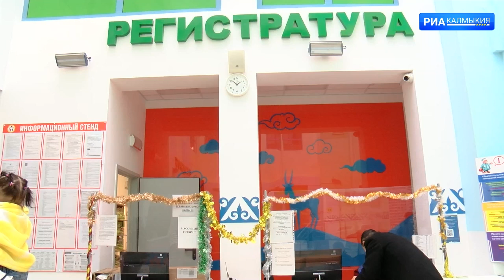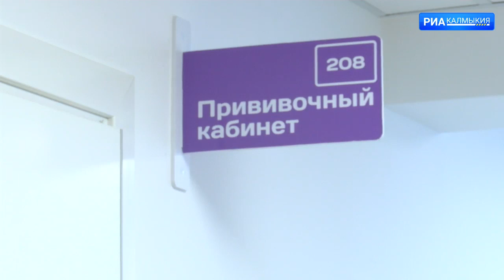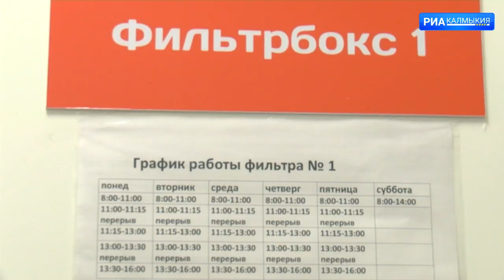Введенные ограничения снизили показатели заболеваемости гриппом и ОРВИ среди детей